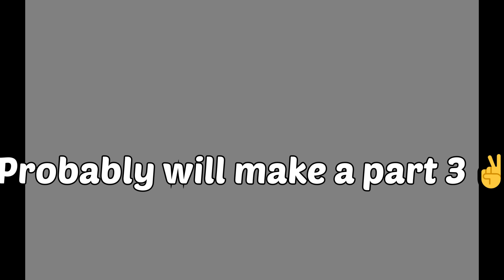WCUE: Q&A! | Part 2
For the 'Worst RP Experience' question i wanted to put another answer but it was uh- REALLY weird- 👁️👄👁️